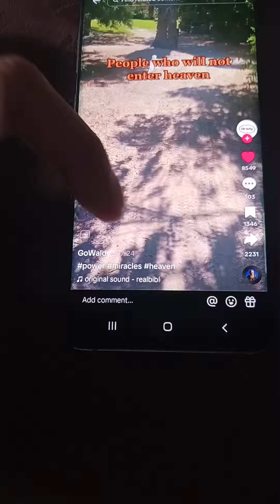BABY PREACHING 8 9 23